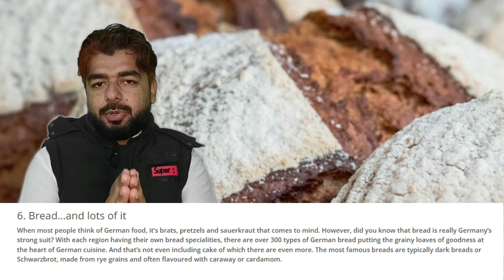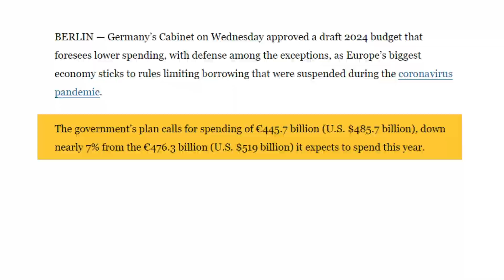How powerful is Germany | Interesting facts about Germany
"Interesting facts about Germany.

"How Powerful is Germany."

Unearth the might of this influential nation as we explore its economic strength, cultural impact, and rich history. Join us for an engaging exploration of Germany's prowess, revealing intriguing facts that showcase its global significance. Get ready for an enlightening journey through the power, innovation, and unique characteristics that make Germany a force to be reckoned with.

"👋 Welcome to Adnan Khan's World! 🌟 Dive into a universe of history with fresh perspectives, engaging stories, and a touch of interesting facts. Let's embark on this journey together – where every video is a new adventure! 🚀